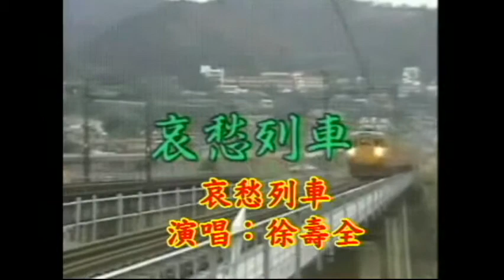--史谷脫73-- 哀愁列車